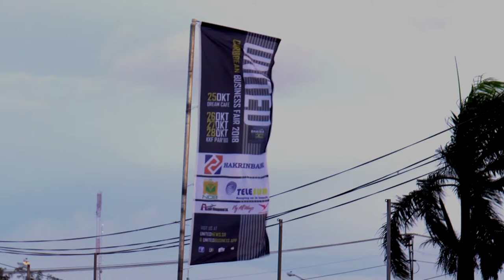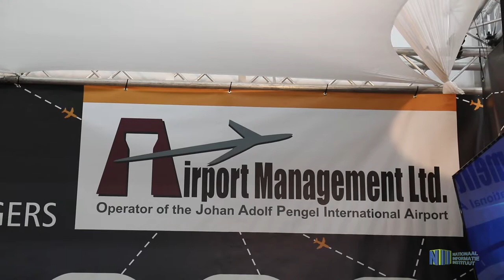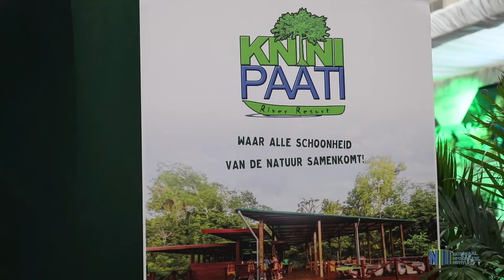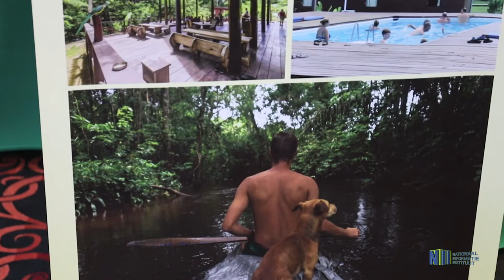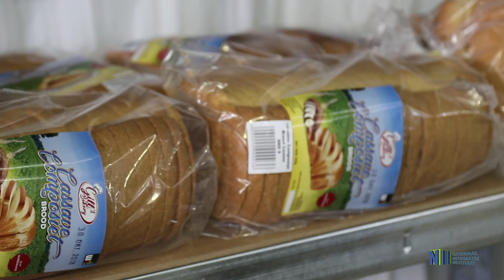UNITED CARIBBEAN BUSINESS FAIR 2018